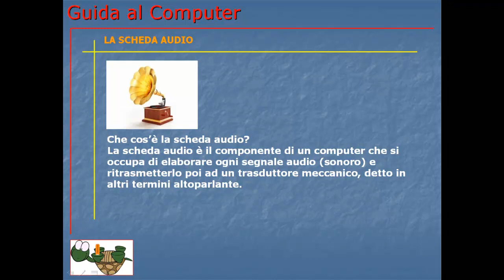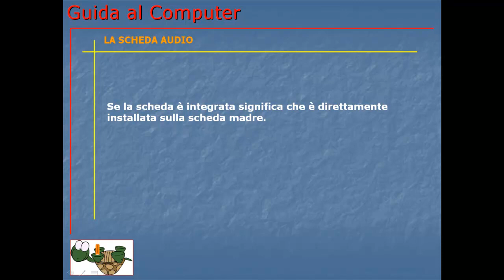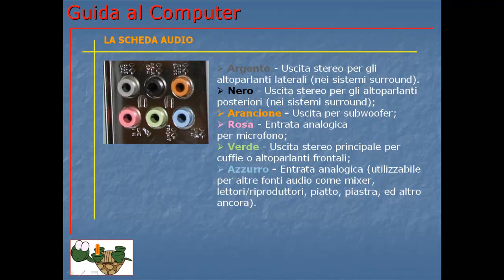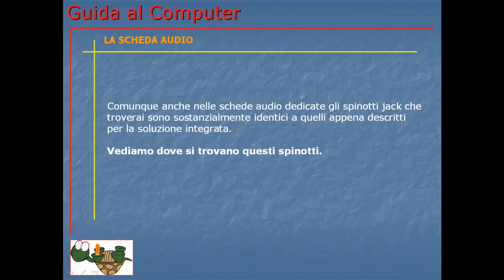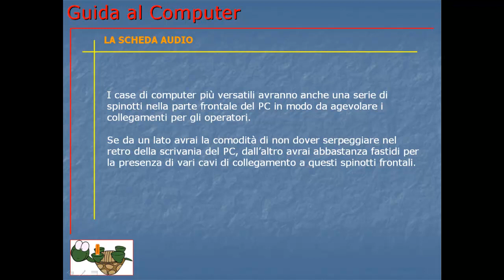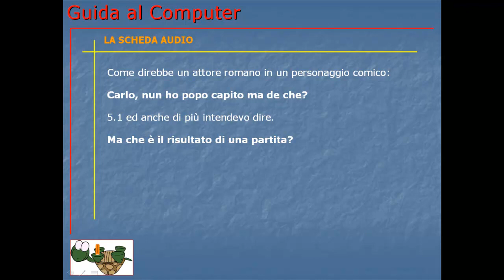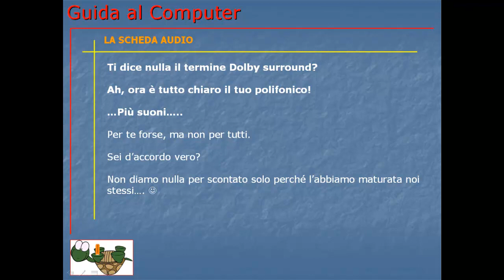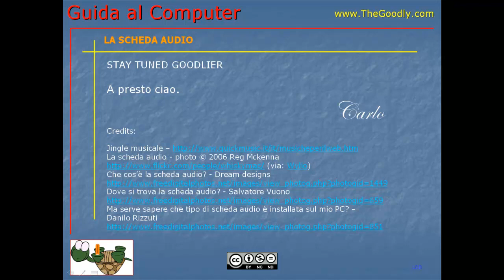Corso Informatica Base e Avanzato | Corso Computer da Base ad Avanzato | Lezione 012 Scheda Audio